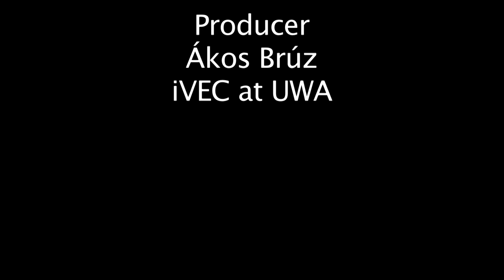Dialogues with Landscapes - Memory House Presented by Diokno Pasilan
Diokno Pasilan discusses the Memory House, which is part of the Dialogues With Landscape project at UWA.